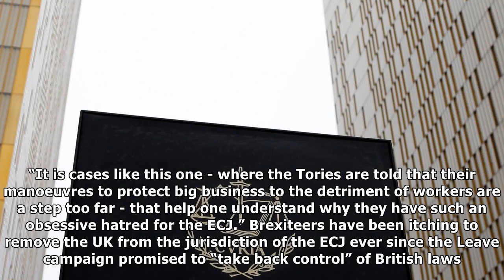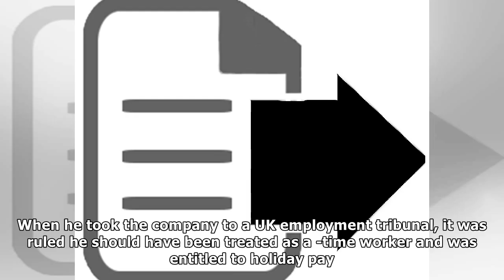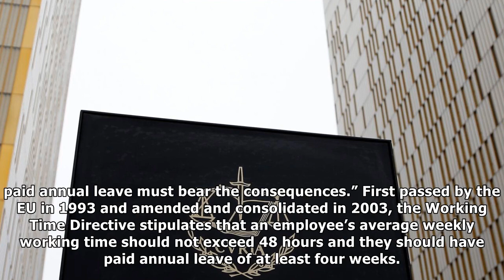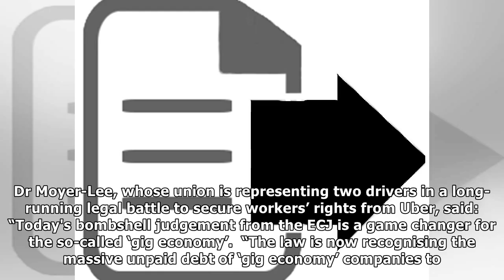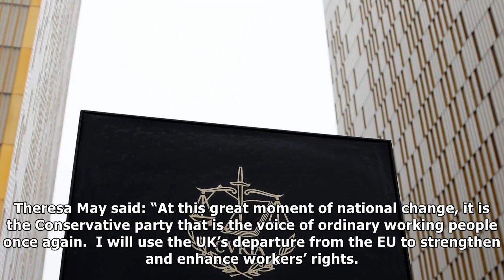European court ruling 'shows brexit will be a disaster for workers' rights' | News 24H TV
A European court ruling in favour of a gig economy worker who never got a paid holiday in 13 years has been declared an example of how Brexit would be “a disaster for workers’ rights”. The union repre...